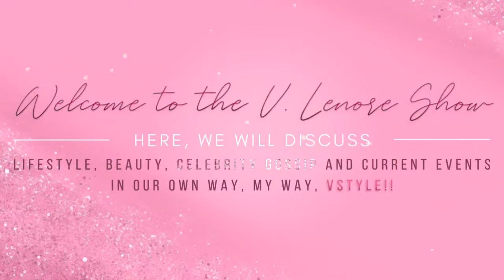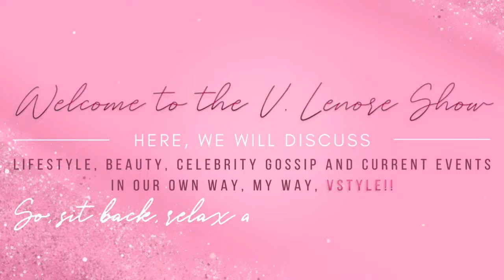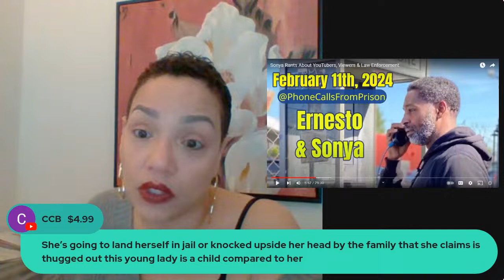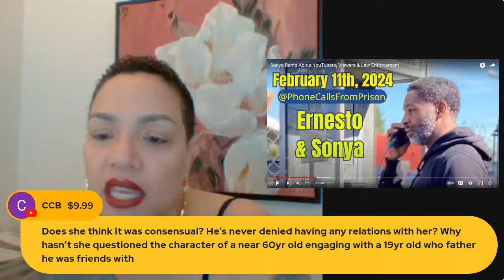REACTION: Sonya is MAD MAD!!🤭😅😅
Let’s discuss Sonya’s recent rant on Super Bowl Sunday (February 11, 2024) regarding the bloggers reaction to a recent call where  Sonya's reveals to Nesto that she has been receiving information from a blogger.

Ernest Williams is the husband of Steve Harvey’s cohost, Shirley Strawberry.  Sonya is his current mistress.  Ernest is in jail for several heinous crimes.